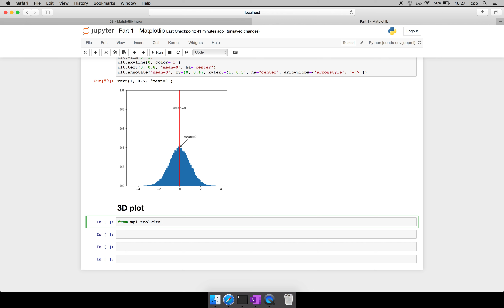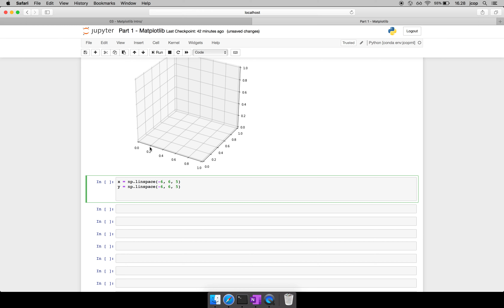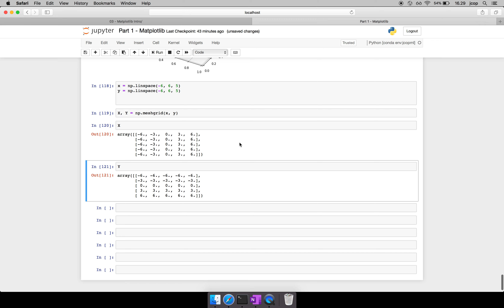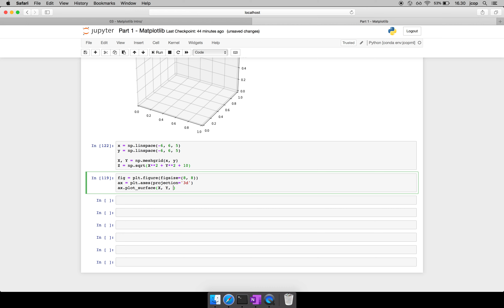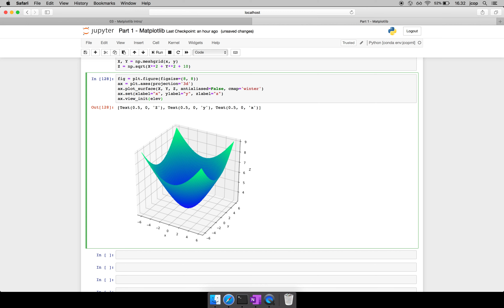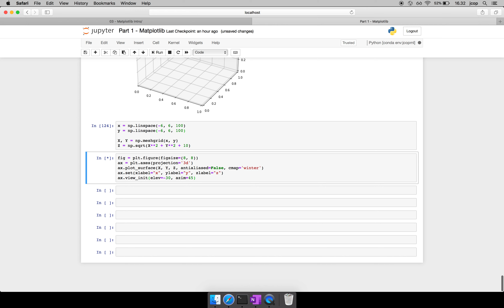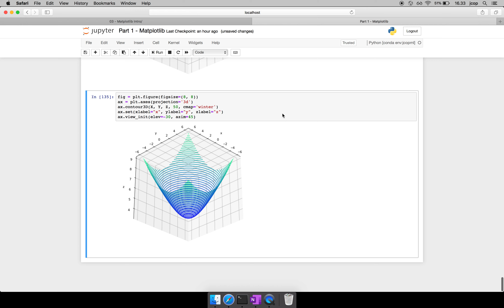S1E17 | Plot 3 Dimensi di Matplotlib | Optional | Pengantar Data Science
Seri belajar Machine Learning menggunakan Python